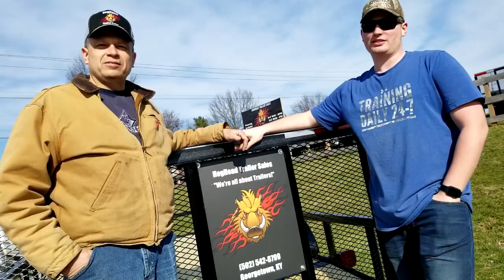S3E24 - Season Finale' (WATCH THE INTRO FOR A SURPRISE)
It has been a GREAT year! We cannot wait until Season 4! Enjoy a look into the past and future with this episode!

Academy Sports + Outdoors | Lew's | Strike King Lure Company | Digital EFX Wraps LLC | HogHead Trailer Sales | Freaky Frank's Custom Tackle | Orion Coolers | LINE-X of Kentucky Protective Coatings & Truck/SUV Accessories | Modern Spartan Systems | Clear Lake Polarized Sunglass | Warriors Tackle Supply | Canoe Kentucky | Dovetail Games | Dovetail Fishing